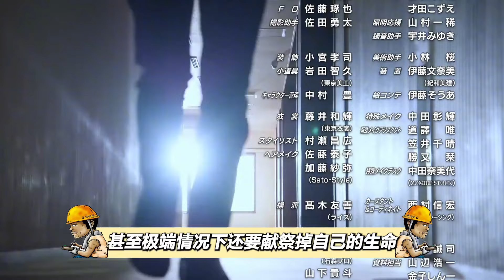令和二骑开挂献祭品都有哪些？加布二骑太惨，不破直接献祭自己！